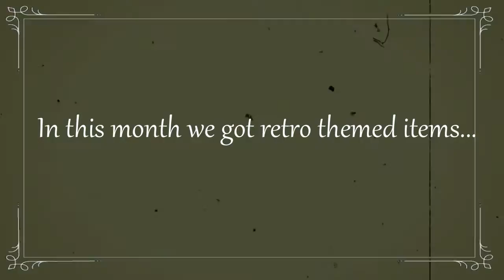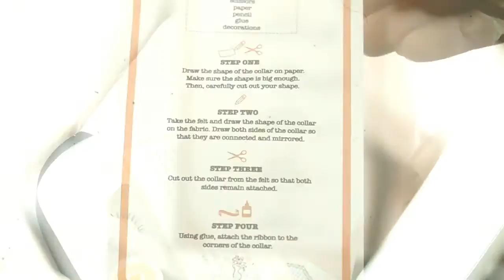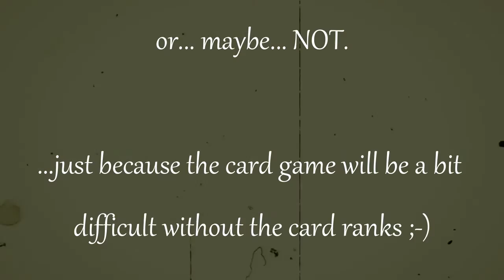Opening Marzia's box: July Edition (old movie style review)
Here are the video about how I opened and what I find in Marzia's July box.